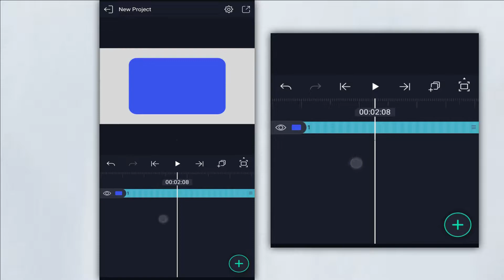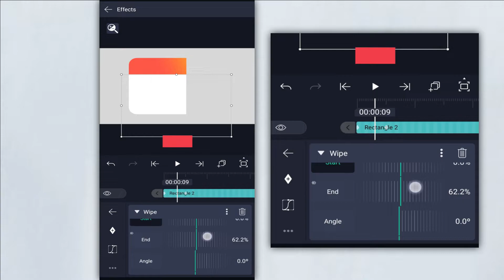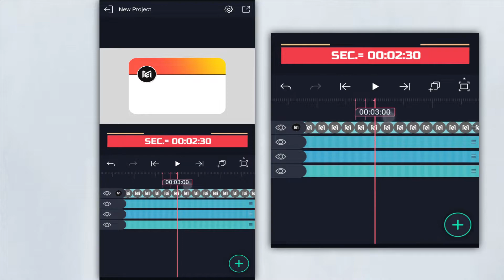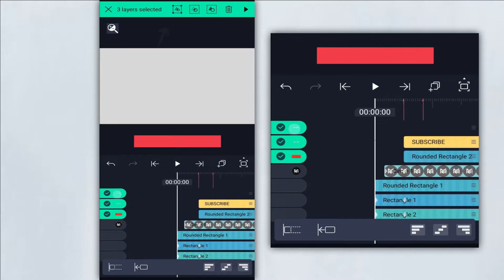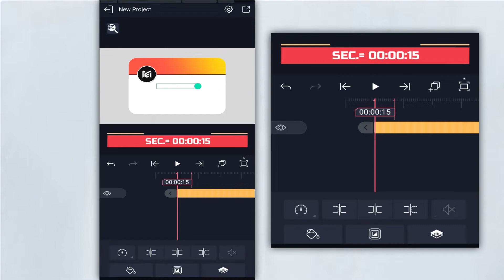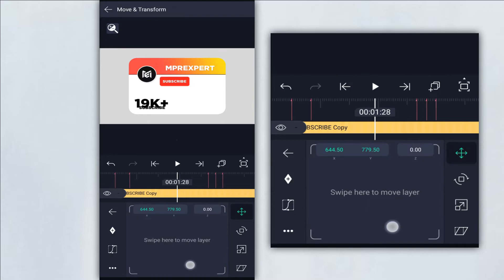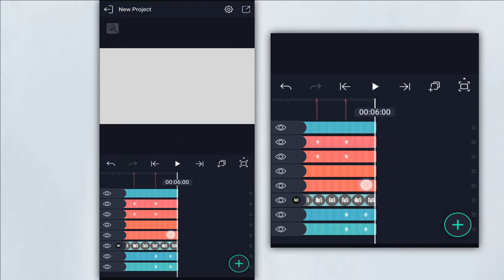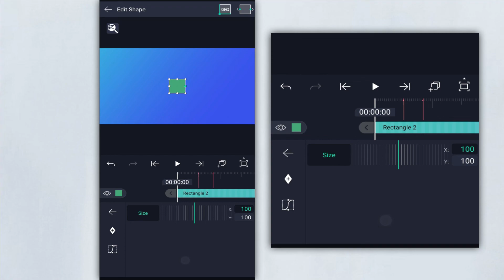How To Make Subscribe Animation In alight motion | new animation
🔒 𝗣𝗿𝗲𝘀𝗲𝘁 𝗣𝗿𝗼𝘁𝗲𝗰𝘁𝗲𝗱
Video ID